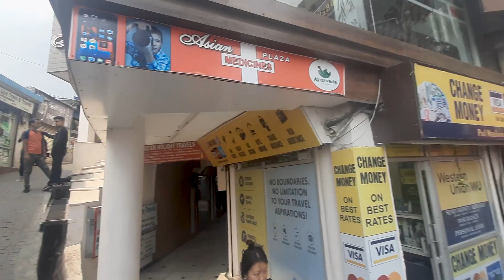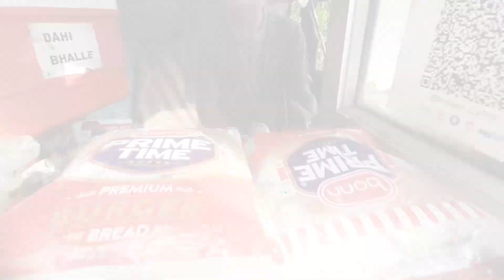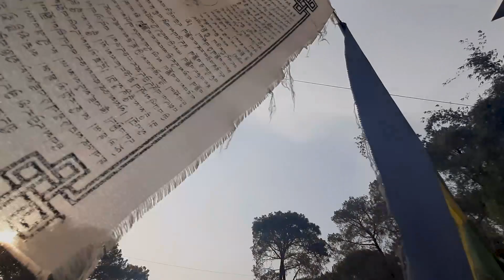Barot Valley | Lapas waterfall-Hidden and Most Unexplored Tourist Place to Visit in Himachal Pradesh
palampur barot waterfall is a beautiful tourist destination in Himachal Pradesh. This place is known for its offbeat places and hidden treks.

And if you really really really love our content and want us to continue making the same, please consider  supporting us